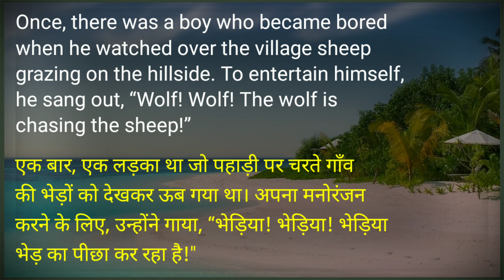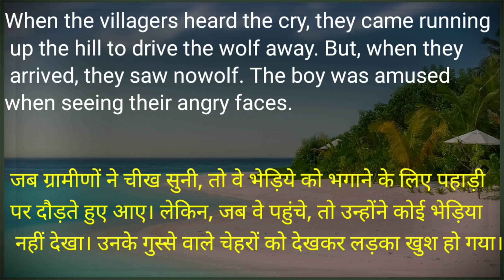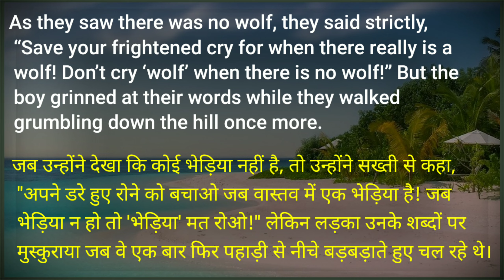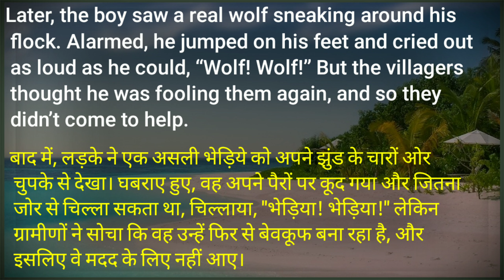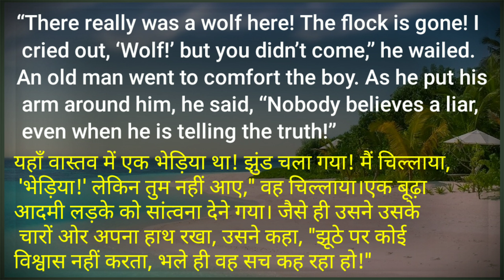English story for kids || english story for listening ||english story for learning english.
Hello, Friends